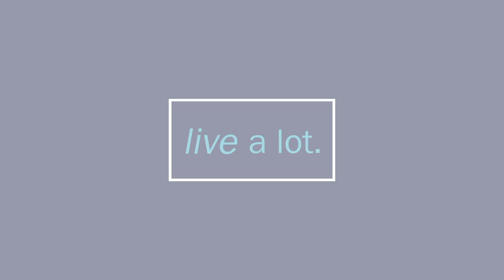Finding Patience : Inspire Nation 1 14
Today we’ll talk about finding patience, growing patience, and discovering patience, when all you want is the answer right now.

That plus we’ll talk about Hana echocardiograms, (health insurance) lake houses, sound machines and magic pillows, Kintsuigi (Keen- sue- Gee),  and a Life Review, and what in the world a winter wonderland and roo has to do with anything.